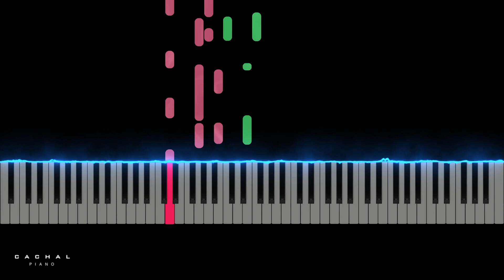Top Gun Main Theme Anthem Piano Tutorial EASY By Harold Faltermeyer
How to play TOP GUN main Theme PIANO TUTORIAL VERY EASY